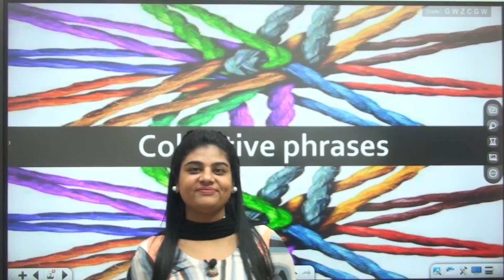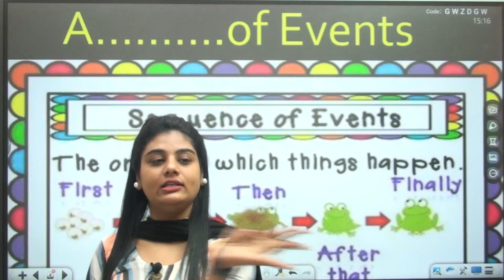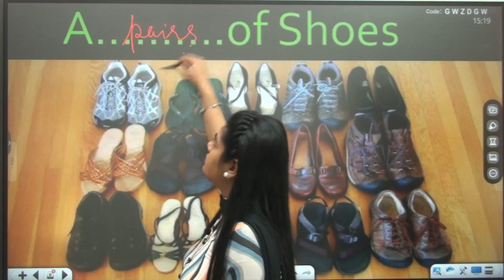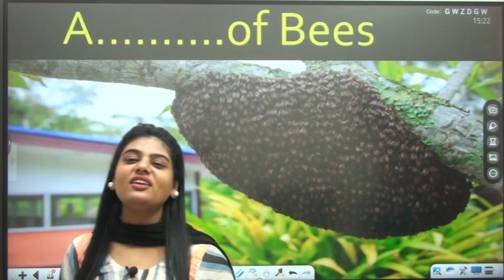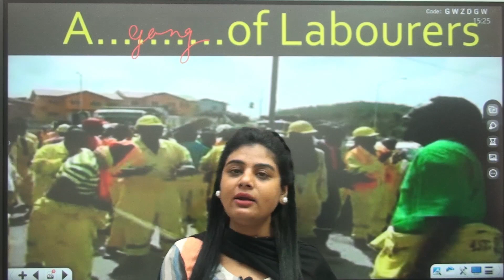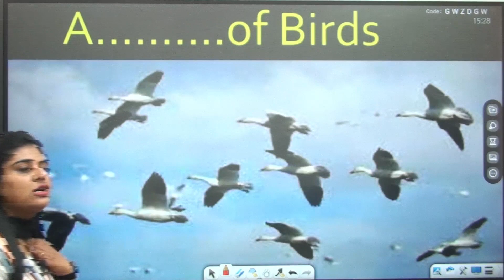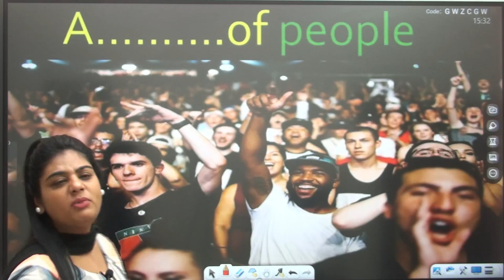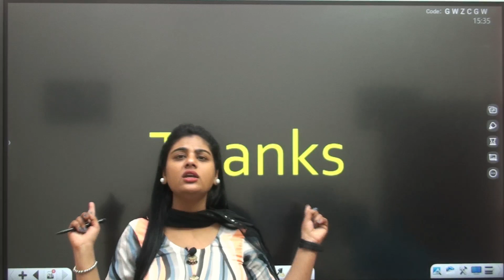Collective phrases || Important used words || small Sentences collective noun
@englishwithroopmaam dailyusesentences रोज़ काम आने वाले English Sentences For Daily Use | English Speaking Practice#spokenenglish

✔️ Class: 8th to 12th |  All one day Competitive Exams
✔️ Chapter :Collective phrases || Important used words || small Sentences